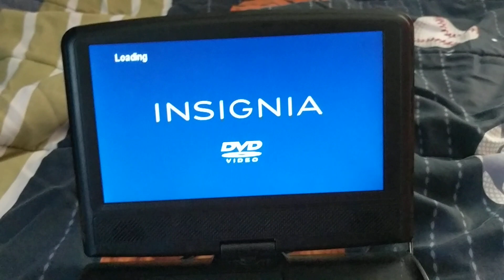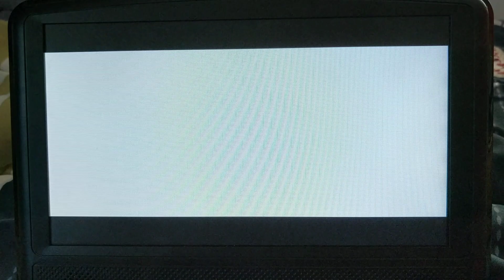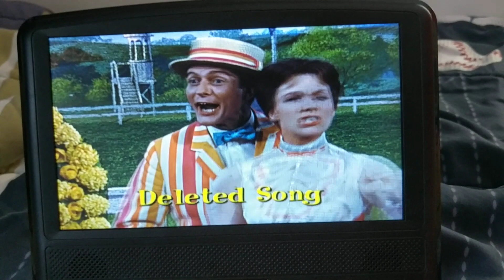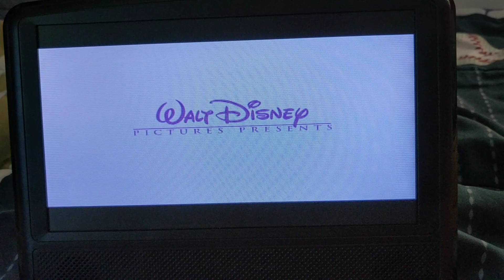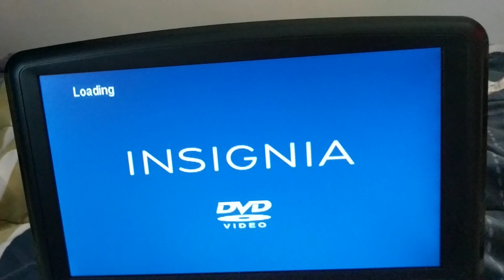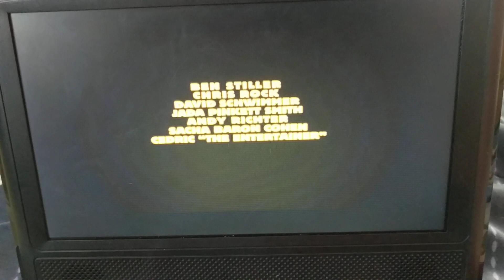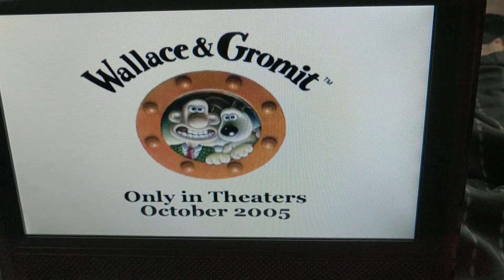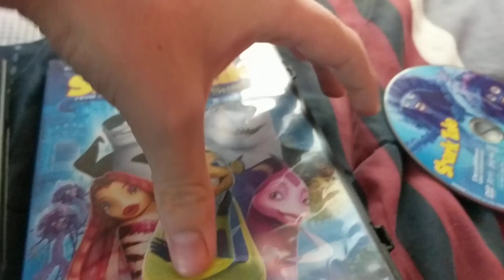My 7th DVD opening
Here are the openings of 2004 DVD of Mulan and 2005 TV of Shark Tale